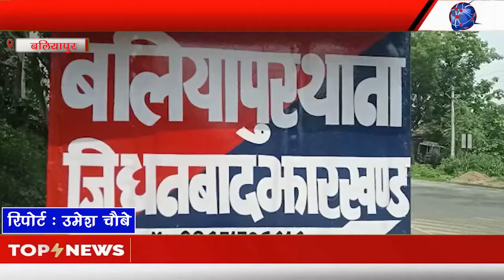महिला को जलाकर हत्या करने के मामले का बलियापुर पुलिस ने किया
बलियापुर महिला को जलाकर हत्या करने के मामले का बलियापुर पुलिस ने किया

ससुरालवालों ने योजना के तहत गला घोंटने के बाद शव को जलाकर साक्ष्य छुपाने का किया था